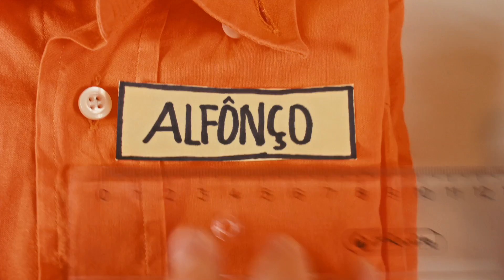Le Club d'Orange - 2BERT Films Original Short